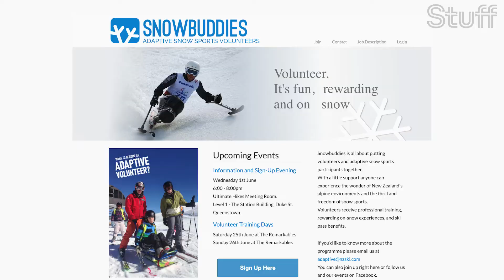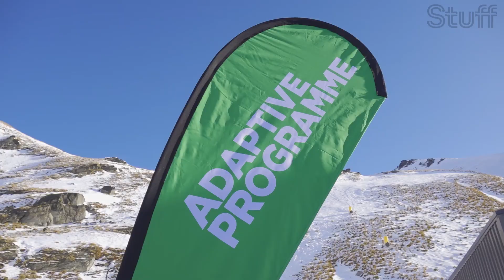Hitting the Slopes with Snowbuddies!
A group of volunteers is buddying up to ensure more people with disabilities can enjoy snow sports.

Every winter, Snowbuddies connects volunteers with adaptive snow sports participants for some fun on the ski field.

Kea Kids News reporter Weston Scott, 9, hit the slopes of The Remarkables with one of the participants and a Snowbuddies volunteer.

Amos van Asch, 21, was the day's participant and he loved it, saying the Snowbuddies helped him “fly over the jumps”.